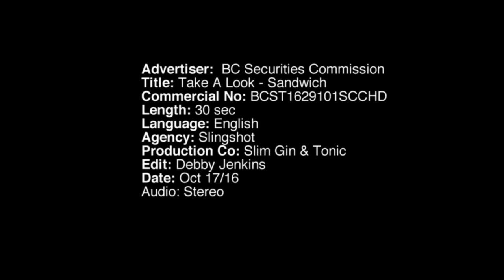BCSC Take A Look 2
BC Securities Commission
Agency Slingshot
Production Co - Slim Gin & Tonic